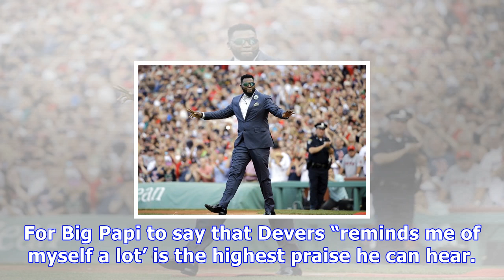Red sox winter weekend: david ortiz has high praise for rafael devers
In 2003, the Boston Red Sox picked up a franchise changing talent. David Ortiz signed with the Red Sox, and helped change the landscape of the franchise forever. Fast forward fifteen years, and Ortiz is now retired, and standing on stage at the Red Sox annual Winter Weekend as a guest. But even now that he is not on the team, he still has the utmost praise for one current Red Sox player. We all know about the phenomenal rookie year Rafael Devers had. He slashed .284/.338/.482 in only 58 games fo...